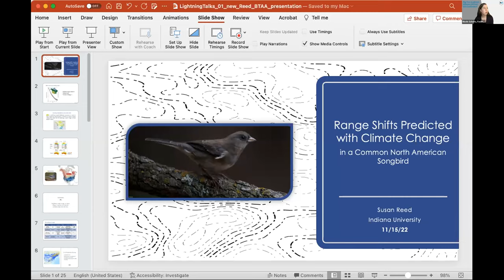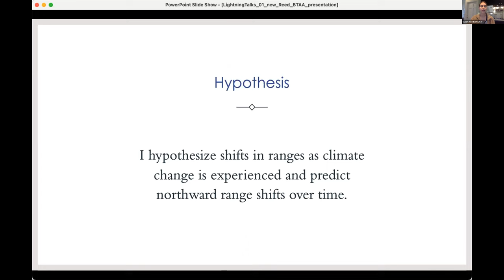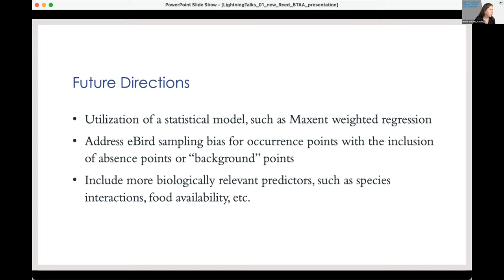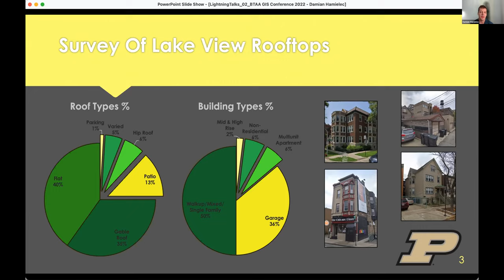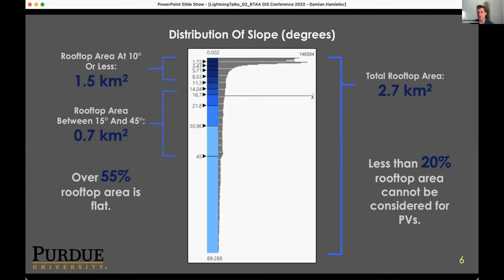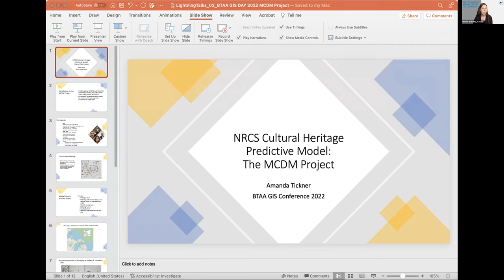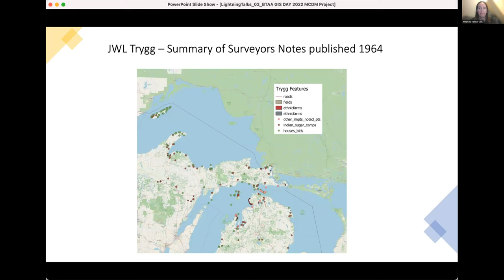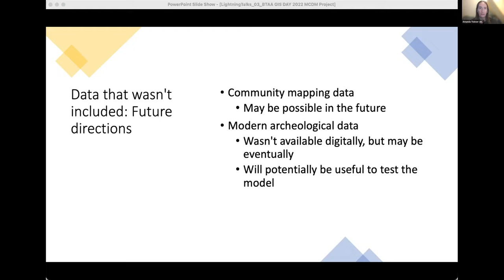Lightning Talks: BTAA GIS Conference 2022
00:00 Introduction
00:35 Range Shifts Predicted with Climate Change in a Common North American Songbird
11:04 Estimating Urban Rooftop Solar Power Production Potential In Chicago
23:58 Developing A Predictive Cultural Heritage Model of Michigan

1. Range Shifts Predicted with Climate Change in a Common North American Songbird
Susan Reed, Indiana University Bloomington
 With a net loss of 3 billion North American birds since 1970, and 2.5 billion being native migratory birds, it is critical to investigate population dynamics and threats to species that impact abundance 1 and geographic distribution across space and time. Predicting species range in response to variation in climate is a goal shared among the fields of both conservation and evolutionary ecology. Species distribution models (SDMs) are visual representations of simulated spatial and temporal patterns of a species in response to predictor variables (PVs), making them useful tools for predicting a species’ range for extrapolated future climate scenarios. As rapid environmental change is experienced, animals must adapt to changes in their environment at a minimum of the same rate, lest they risk extinction. Range shifts and adjustments in movement strategies are mechanism of coping with climate change, and SDMs give insight into how these mechanisms may play out in natural populations—information that may be used to forecast population dynamics and persistence. A better understanding of where, when, and how species distributions are shaped provides valuable information to conservation practitioners, evolutionary ecologists, and policy makers for decision-making regarding habitat and species management. Here, I use ArcGIS Pro2 software to demonstrate SDMs of climate niches for a common migratory North American songbird, the slate-colored dark-eyed junco (Junco hyemalis), utilizing contemporary and extrapolated climate scenarios to model changes in its range as it experiences climate change.

2. Estimating Urban Rooftop Solar Power Production Potential In Chicago
Damian Hamielec, Purdue University
Anecdotally, Chicago has a lot of underutilized rooftop space. Consider that Chicago is extremely dense with thousands of buildings, it also has that many roofs that are rarely used for patios, gardens/green roofs, or solar installations. This analysis looks to answer how much energy could Chicago generate from rooftop PV installations that are placed in the most optimal locations throughout the city limits.

3. Developing A Predictive Cultural Heritage Model of Michigan
Amanda Tickner, Michigan State University
We present a predictive model for cultural heritage management and preservation that incorporates historical features as a basis for the development of a predictive model for decision making. This presentation will describe our development process and future possibilities for expansion of our model.